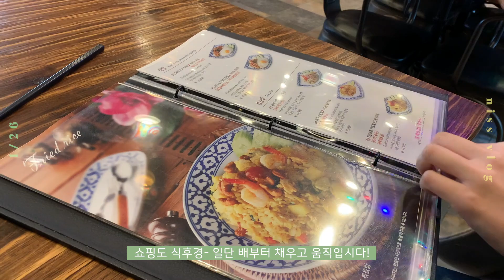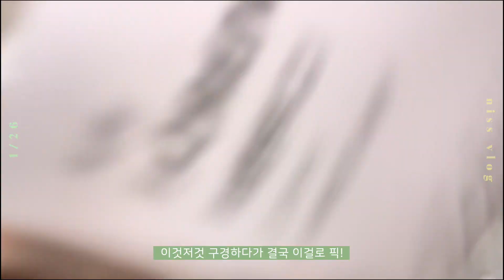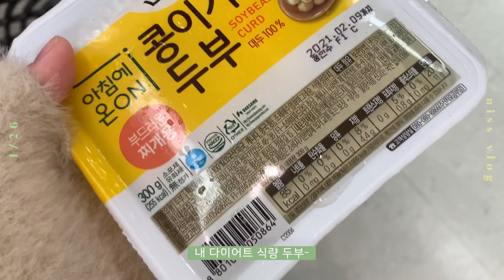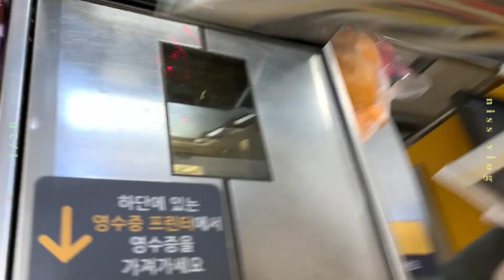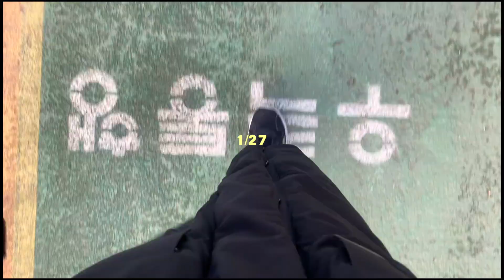👟🍅하루종일 쇼핑&장보기/기력보충 핑계로 세상 잘 먹는 하루🥑🥨(이케아/기흥롯데아울렛/나이키운동화하울/자몽/서브웨이/아보카도덮밥/밤고구마/아몬드라떼/배추된장국/김밥/주먹밥)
👟🍅하루종일 쇼핑&장보기/기력보충 핑계로 세상 잘 먹는 하루🥑🥨(이케아/기흥롯데아울렛/나이키운동화/자몽/서브웨이/아보카도덮밥/밤고구마/아몬드라떼/배추된장국/김밥/주먹밥)

안녕하세요 :)

이번 브이로그에서는 맛있는게 참 많이 나오더라구요..
쌀국수, 아보카도 덮밥, 프레즐..
난 분명 열심히 운동했는데 왜 살이 쪘나 했더니
편집하며 팩폭맞았어요..ㅋㅋㅋㅋㅋ
역시 내 몸은 정직해. 먹는 그대로 쪄버려요ㅜㅜ
그러니 억울해하지말고 더 열심히 운동해야겠어요!

그리고 어제 하루동안 정말 많은 곳을 다녔답니다.
아울렛, 이케아, 이마트 등등
진짜 힘들었는데 어제 산 운동화를 보니
힘든게 싹 가셨어요! ㅋㅋㅋㅋ
너무 제 스타일의 운동화를 정말 저렴한 가격에 샀거든요.
여러분도 기흥 아울렛 나이키 한번 가보세요!
저렴하고 예쁜 것들이 많답니다.